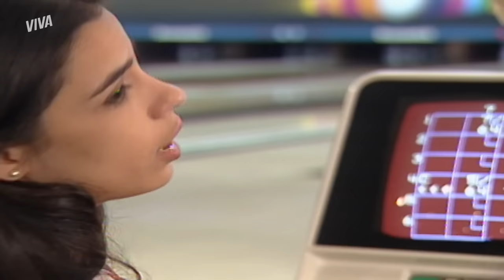BARRACO! HELENA E ASSUNÇÃO BRIGAM FEIO POR CONTA DE JOYCE 💥 | HISTÓRIA DE AMOR | CAPÍTULO 86 | VIVA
Assunção segue decepcionado com a gravidez de Joyce mas Helena não vai deixar ninguém falar mal de sua filha! Nem mesmo o pai 👀 Vem conferir o barraco que rolou quando os dois se encontraram!

Capítulo 86, 28 de novembro de 2023, terça-feira.